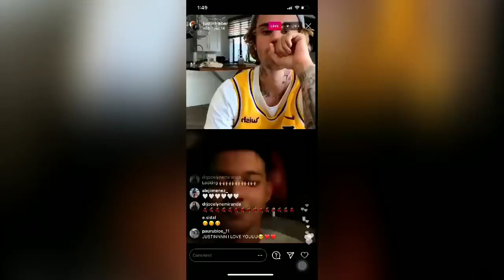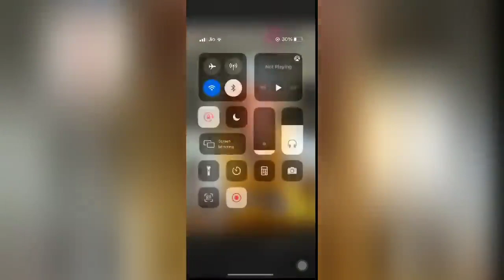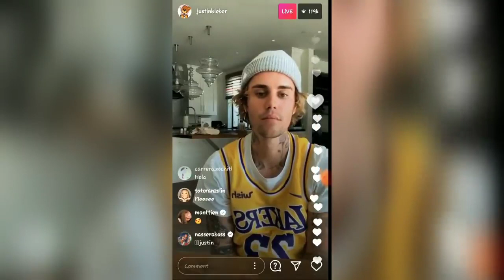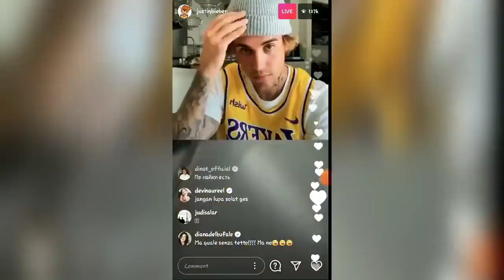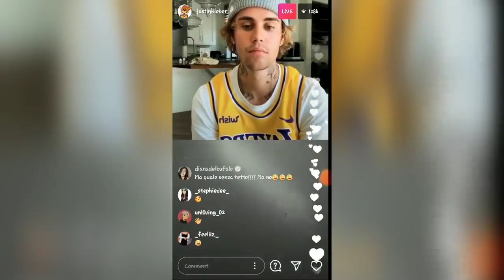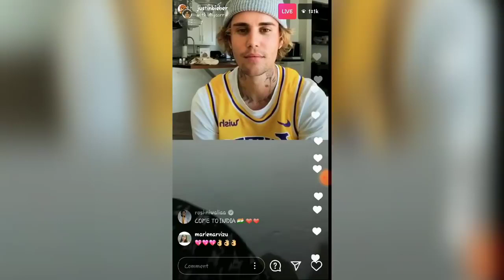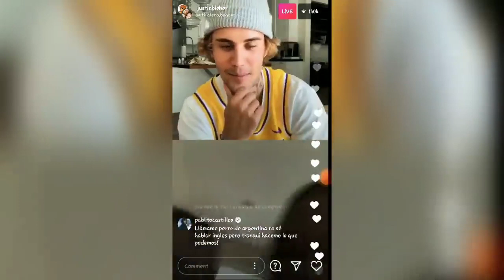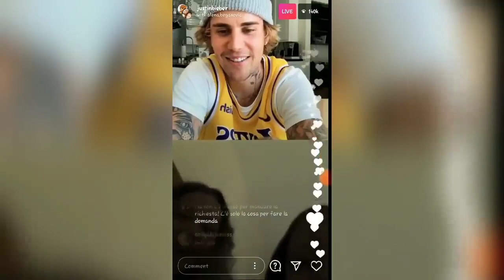Riyaz Aly Live With Justin Bieber